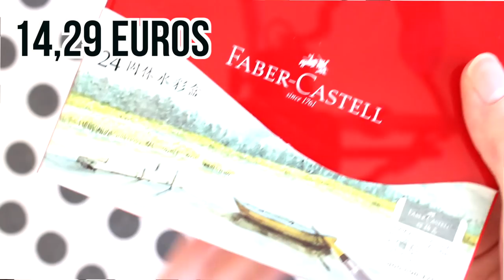CRASH TEST TOSAVE - Posca pas cher, Art, Créatif,...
♥ LIENS ♥

Mon appareil photo: Canon EOS700 D 18-55 mm
Mon logiciel de montage vidéo: Final Cut Pro
Mon logiciel de montage photo: Fotor

MUSIQUE
Believer - Musique de YouTube
Italian Afternoon - Musique de YouTube

Mon adresse mail professionnel:
Je ne répond pas aux autres messages!

Merci à mes 39 553 abonnés! ;) ♥ (jour ou la vidéo est en ligne)

!! CETTE VIDEO M APPARTIENT, ELLE NE PEUT EN AUCUN CAS ETRE MISE EN LIGNE SUR UN SITE, BOUTIQUE, YOUTUBE, FACEBOOK,... AINSI QU ETRE MODIFIE, MERCI !!